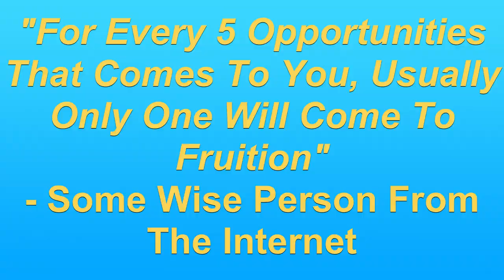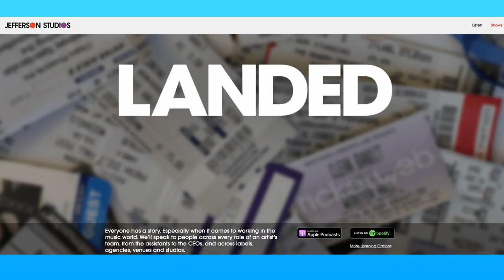The Harshest Reality Of The Music Business That You Need To Accept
Check out Landed from Jefferson Studios

Get ready to face the most challenging truth about the music business that every aspiring artist needs to acknowledge. In this eye-opening video, we unveil the harshest realities that come with pursuing a career in music. From fierce competition to the ups and downs of the industry, we provide valuable insights to help you navigate the challenges and make informed decisions on your musical journey. Don't shy away from this essential dose of reality; instead, use it as a stepping stone to better prepare yourself and understand what it truly takes to succeed in the world of music.